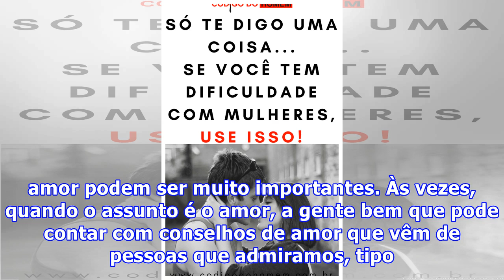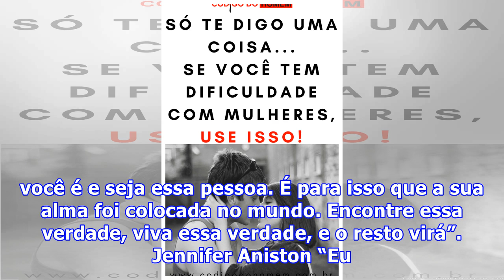9 conselhos de amor das suas celebridades preferidas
9 conselhos de amor das suas celebridades preferidas
Quando a gente passa por aquela fase de coração peludo – quando o amor parece ter sumido do mundo –tudo meio que perde a cor. E, apesar da tal desesperança, são nessas horas que a gente precisa ter força para buscar a inspiração necessária para ver o lado bom das coisas e continuar em frente. Por is...